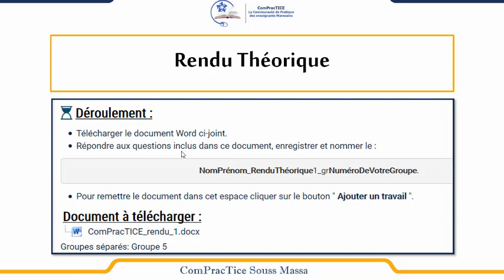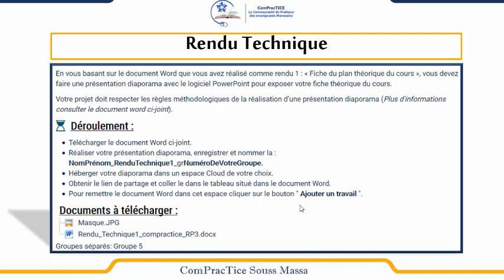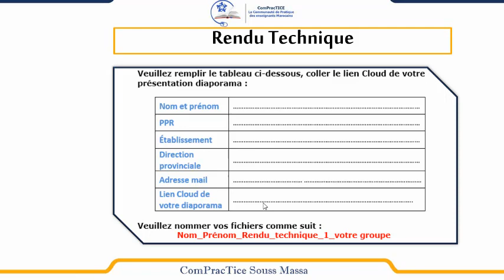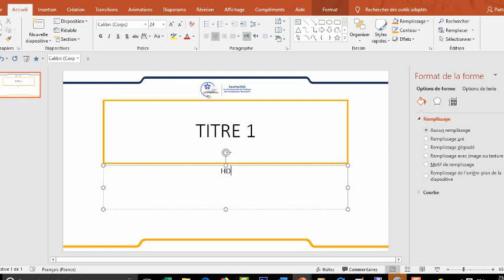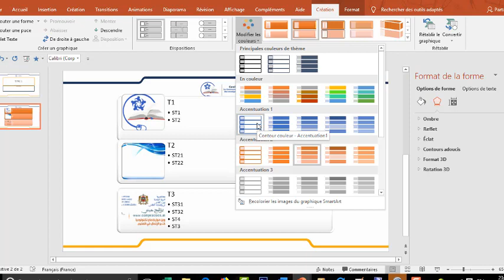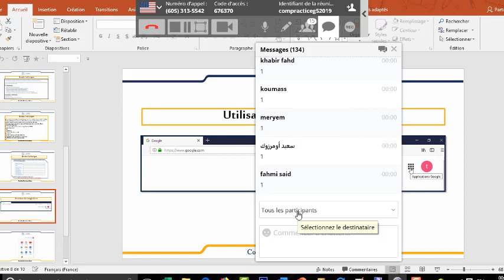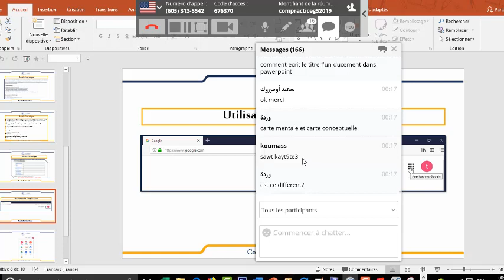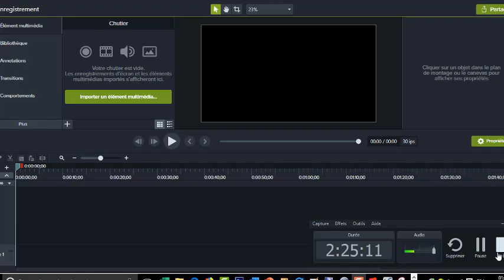Rencontre Synchrone 2 G5 2019 Souss Massa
Tuteurs :
- Rachid Latrach
- Sara Rochdi